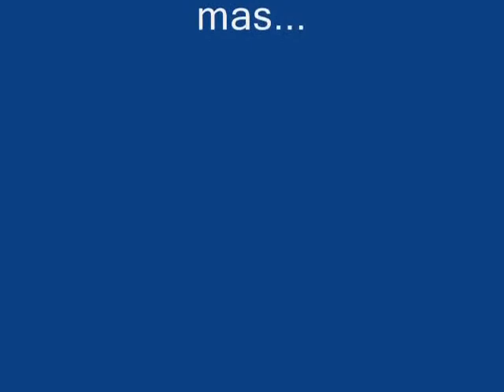La voz de la Serpiente 96